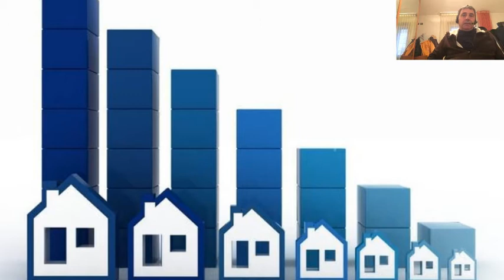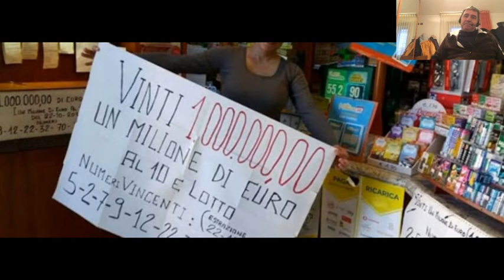In zona residenziale, a Caulonia Marina via Torre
al quarto piano e ultimo:
✔️ Bicamere
✔️ no arredato
✔️ Riscaldamento autonomo
Per maggiori info e appuntamenti: